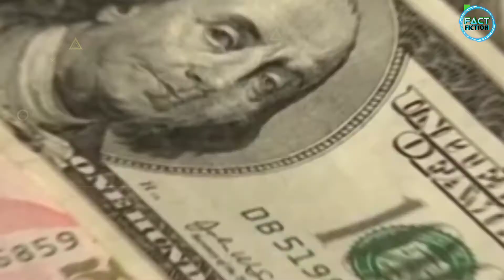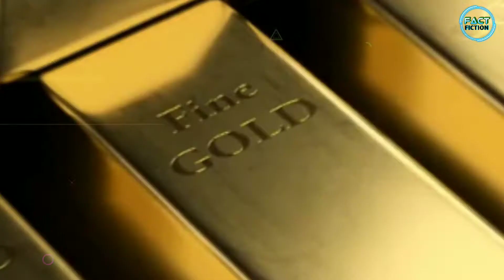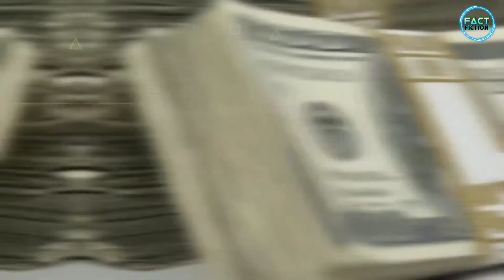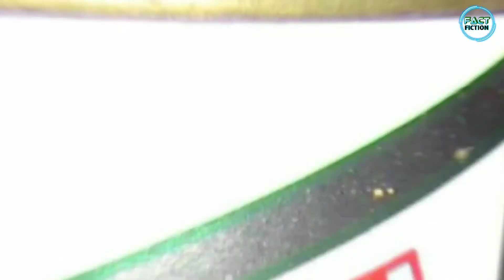दुनिया की सबसे महंगी शराब|Most Expensive Alcohol Drink in the world|World's Most Expensive Wines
Fact Fiction

अरबों का शराब सिर्फ अरबपतियों के लिए || Most Expensive Alcohol Drink in the world

Some Important Tag For this video (Fact Fiction)

duniya ki sabse mehngi sharab
sabase mahanga daru
most expensive wine in the world
most expensive liquors
दुनिया की दस सबसे महँगी शराब
most expensive alcohol in the world
billionaire vodka
most expensive alcohol drink in the world
most expensive whiskey in the world
expensive alcohol
expensive alcohol drink